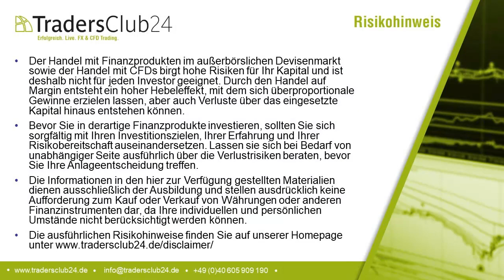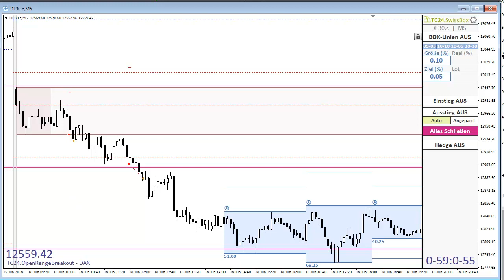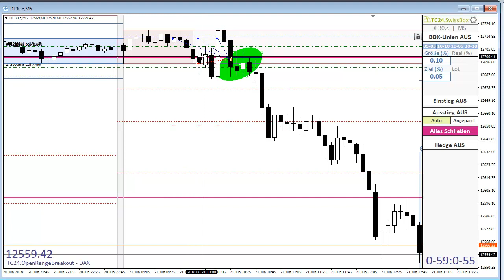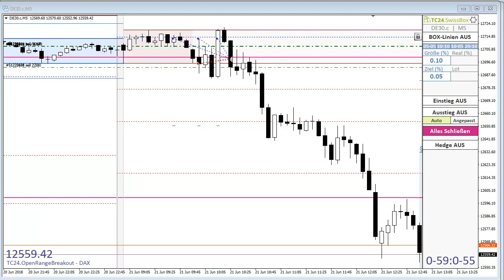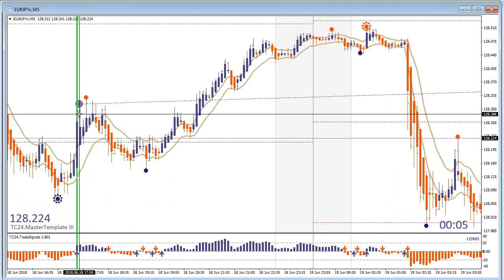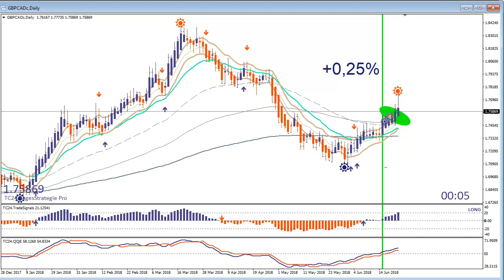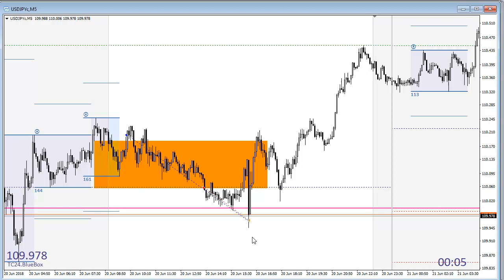Wochenrückblick der SwissBox Trades vom 18.-22.06.2018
Carlos Martins zeigt im Wochenrückblick die SwissBox Trades (Open Range Breakout) vom 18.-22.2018.